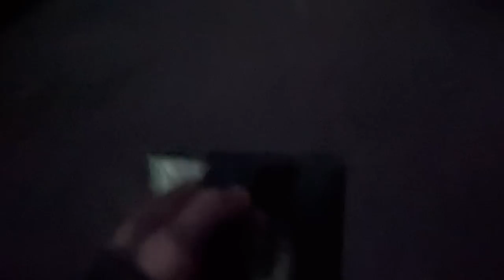PIERRE CRAMPON RÈGLE MON PROBLÈME AVEC DUNE !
Samedi 8 avril nous voilà parties pour une journée de stage avec Pierre Crampon au Domaine de Saugueuse !
Homme de cheval qui fait des miracles avec ses techniques, un stage vraiment enrichissant !
Je vous laisse découvrir tout cela en vidéo ;)